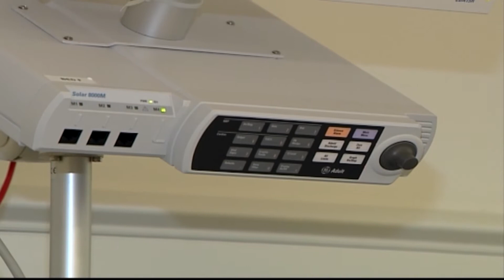Il-Kummissjoni Ewropea tiftaħ proċedura fil-konfront ta' Malta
Il-Kummissjoni Ewropea fetħet proċedura formali fil-konfront ta’ Malta u tmien pajjiżi oħra wara li dawn naqsu milli jdaħħlu fis-seħħ direttiva ġdida li suppost kellha tkun implimentata sas-6 ta’ Frar li għadda.